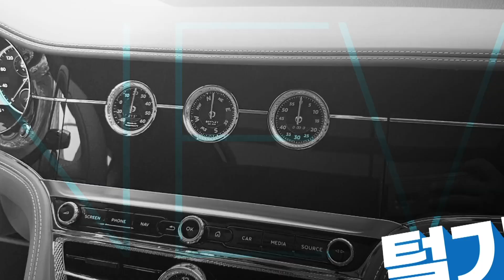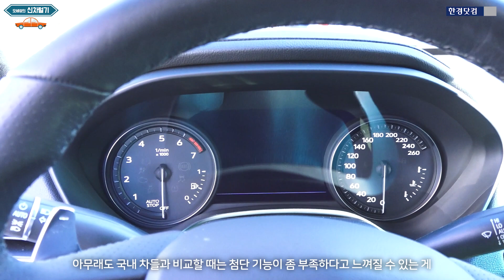[신차털기] 캐딜락 CT4, 국산보다 저렴한 아메리칸 럭셔리 스포츠세단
오세성 기자가 캐딜락 CT4를 털어봤습니다.